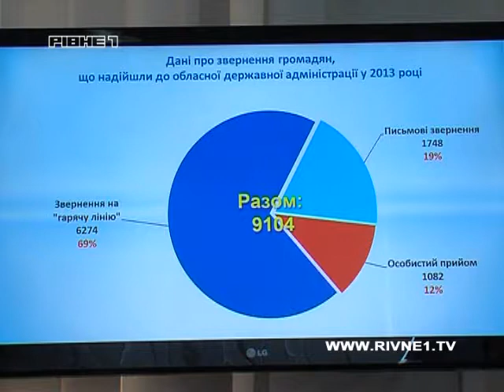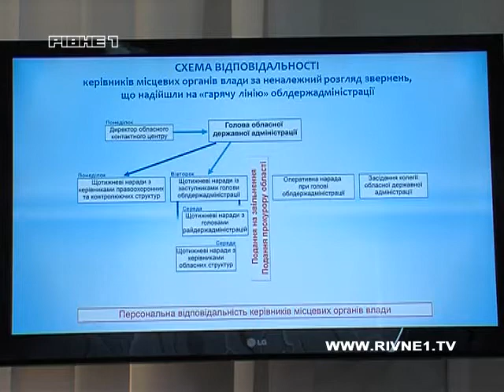На Рівненщині відтепер можна повідомити про зелених чоловічків за телефоном гарячої лінії